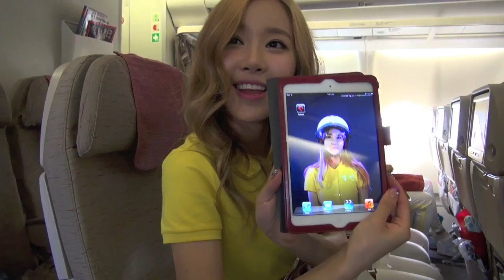Crayon Pop member Ellin fun on the plane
Crayon Pop member Ellin bored and playful on the plane.  Who wishes they were sitting in the seat in front of her?  I love how the girls are wearing their Bar Bar Bar outfits even on the airplane..So cute!

You can watch the whole video on the Crayon Pop page.